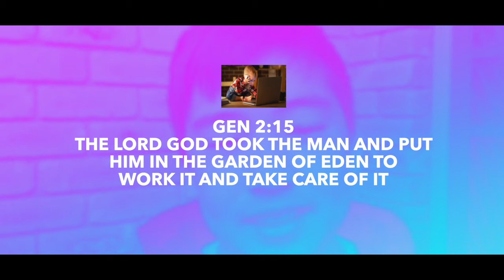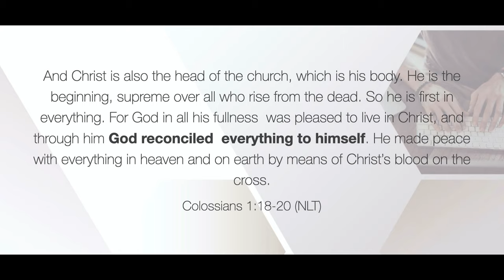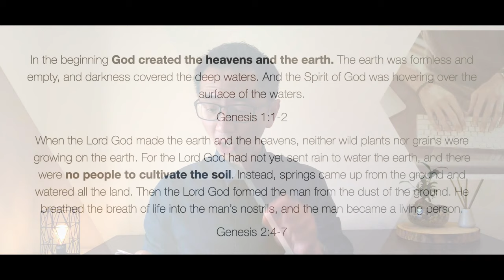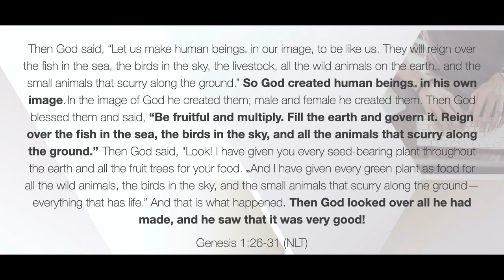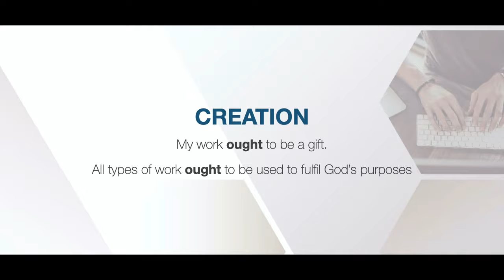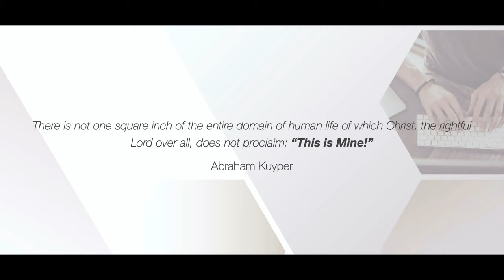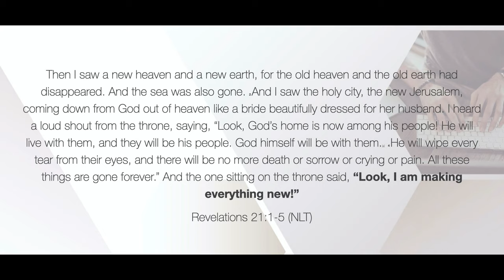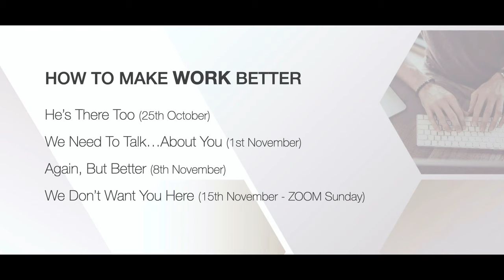Sunday 25th October 10am Morning Service - Series "How To Make Work Better" (He's There Too)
Why do we work? What does God and Bible say about work? If you have these questions this next series explores some answers to these questions.

Full Sunday Service for Sunday 25 October 2020 including the message preached by Ps Chee F

CCLI Licence - 420214 / 99807 / 19488